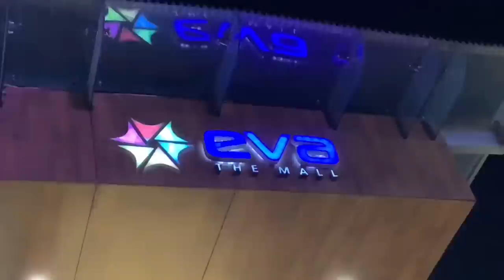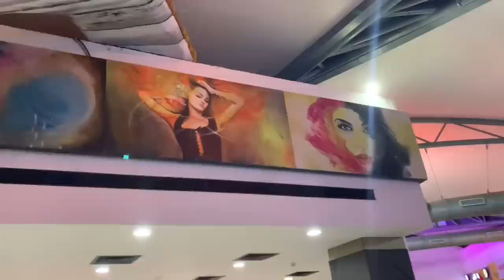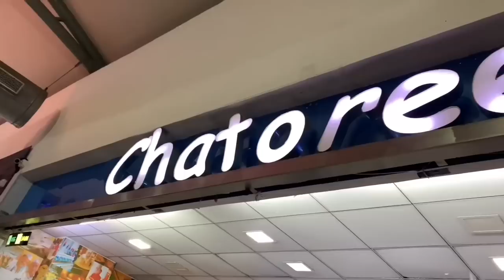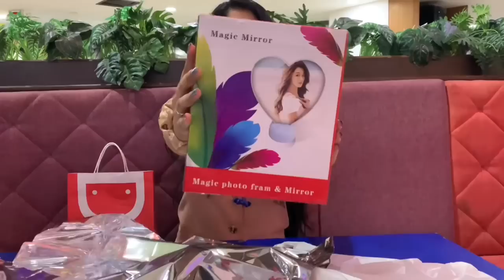Avani ko mili Gift 🎁 | Ewa mall Vadodara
Avani ko mili Anniversary Gift 🎁 | Ewa mall Vadodara @Anjana Thanki And Family | Gujarati Vlogger

Daily routine, avani went for a roam, around the city.